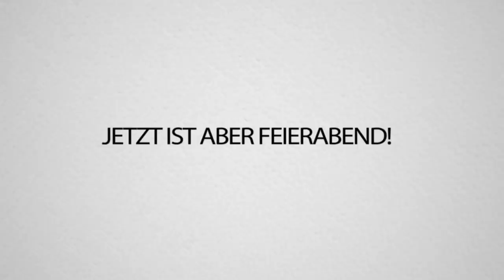VERSTECKTE TNT Falle als RACHE an ROTPILZ!! Craft Attack 7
Heute verstecken wir eine TNT Falle in Minecraft gegen Rotpilz, glaubt ihr sie funktioniert?